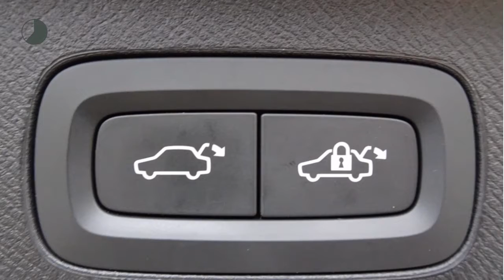Volvo XC90 D4 190pk Inscription - Panodak - Head Up Display